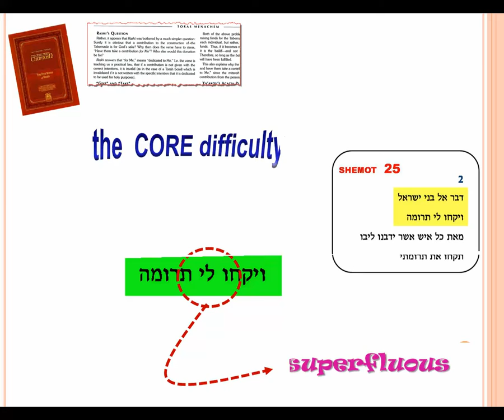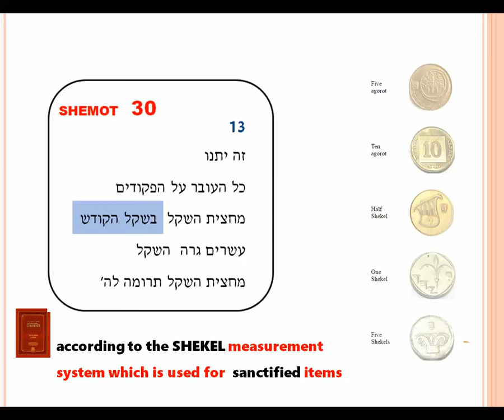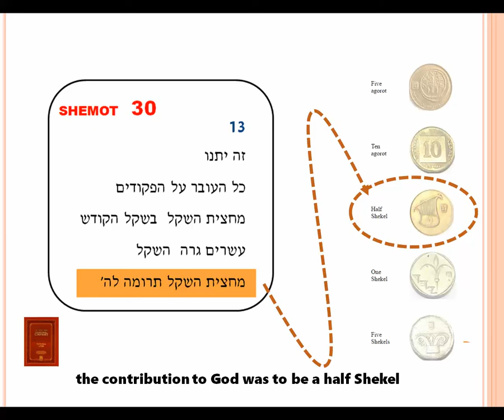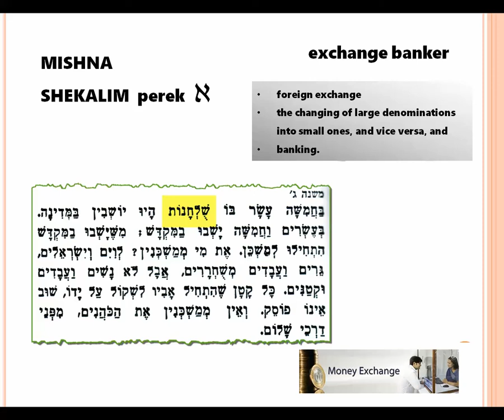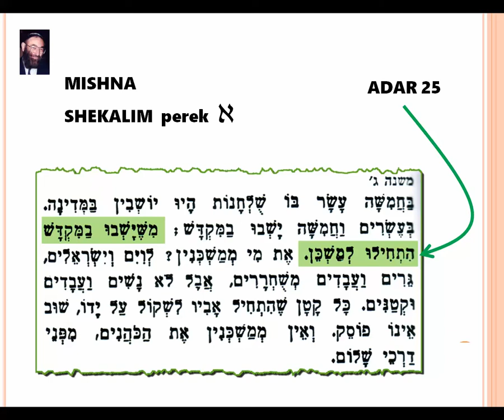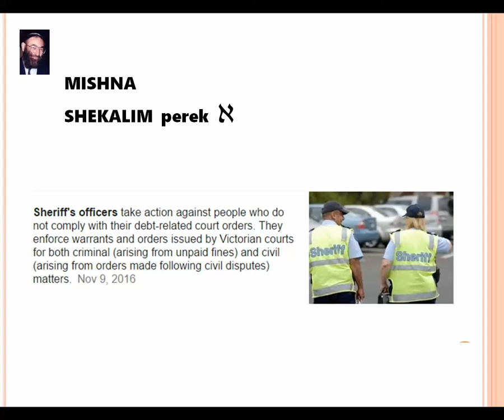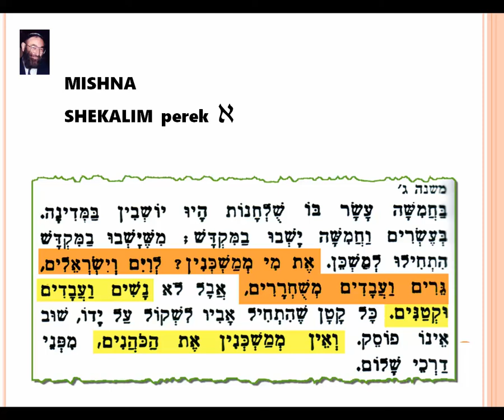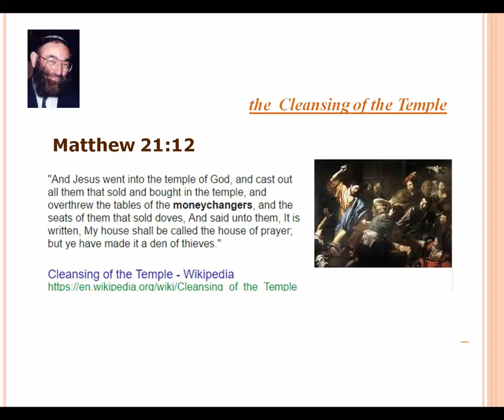07 - MISHNA SHEKALIM